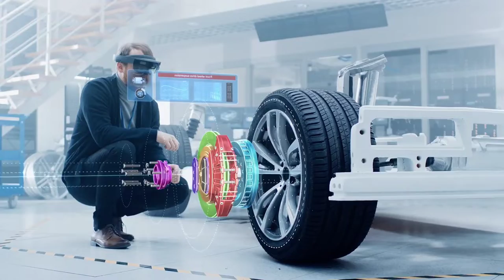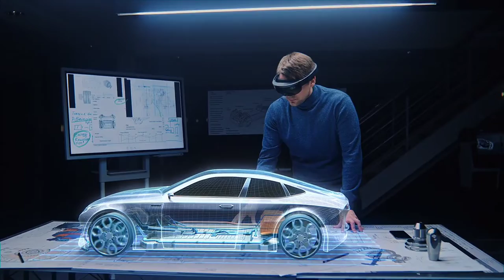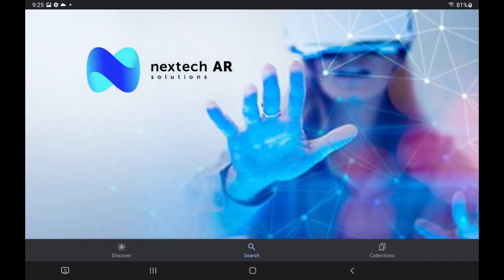Nextech AR reveals full Augmented Reality technology 2022 TV display